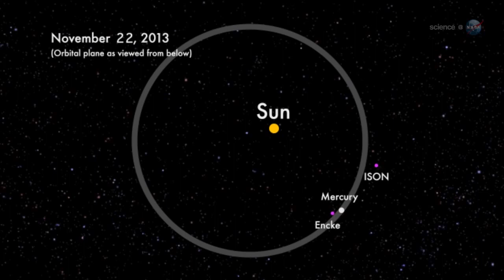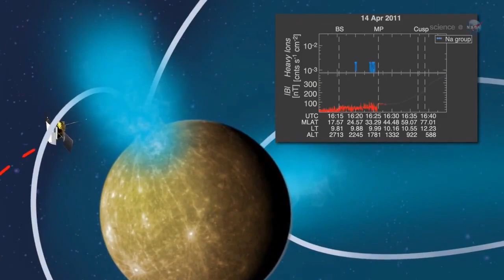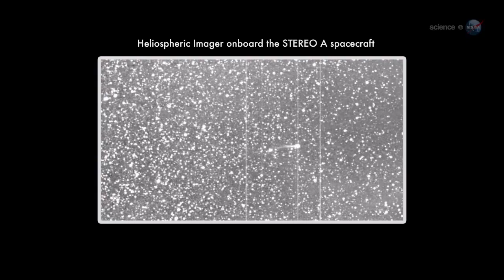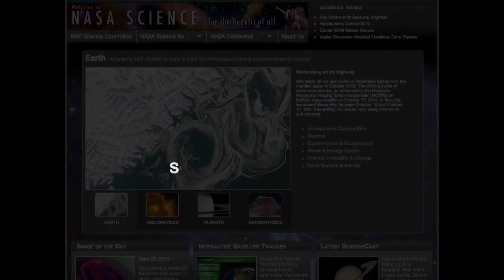Two Comets Are About to Fly By Mercury | NASA Space Science HD Video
Two comets, ISON and Encke, will fly by the planet Mercury November 18 - 19, 2013. NASA's MESSENGER spacecraft will have an up-close view. Please rate and comment, thanks!
Credit: NASA